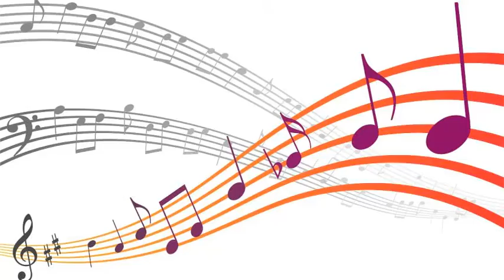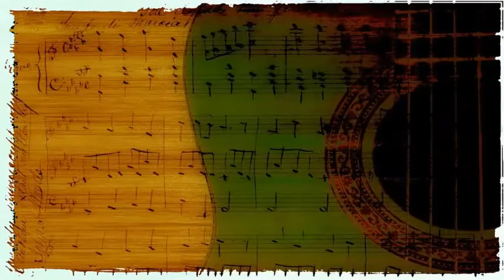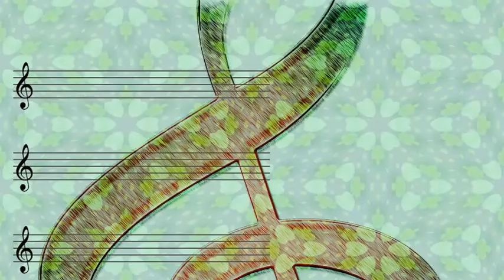Harry Choates - She's Sweet Sweet (1950)